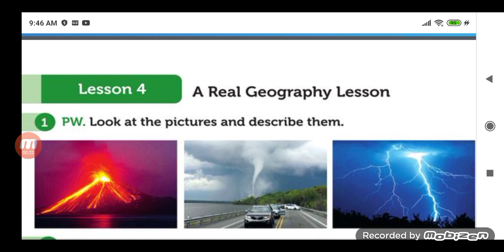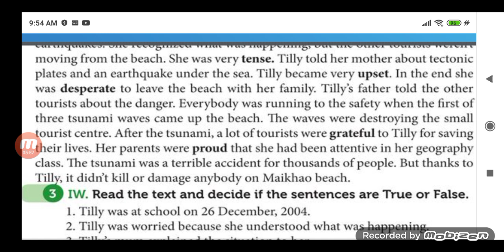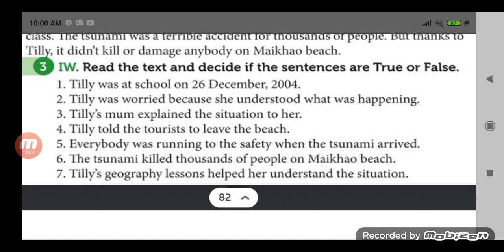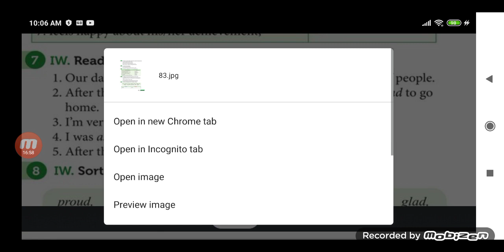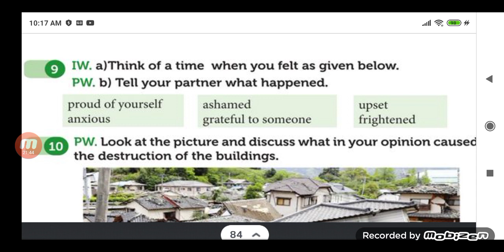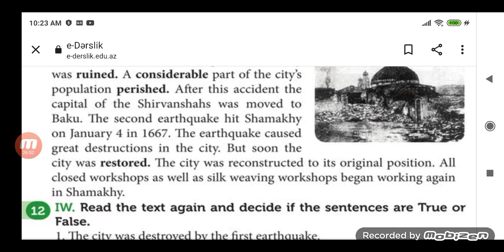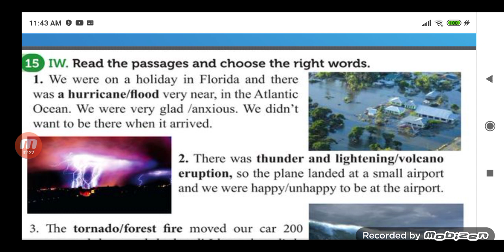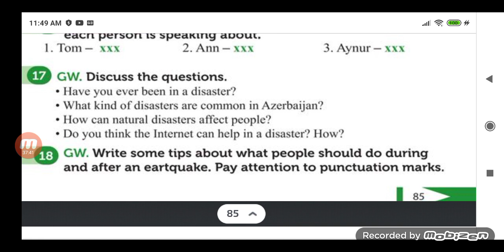8- ci sinif ingilis dili/Unit 5- lesson 4/